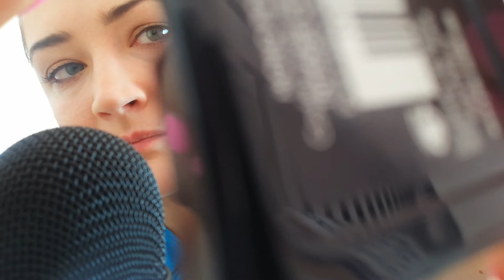🇨🇭ASMR🇨🇭 | Makeup Destruction | Relaxing Scraping Sounds | 🇨🇭SWISS ASMR